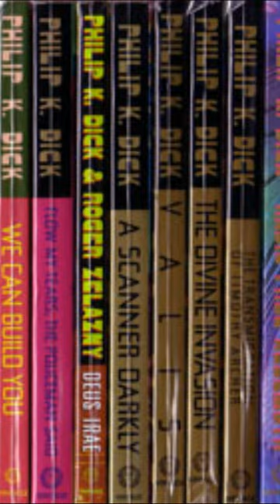Philip K. Dick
Brief information about Philip K  Dick.
Author of "Do Androids Dream of Electric Sheep?" and "The Man in the High Castle".
Science fiction authors